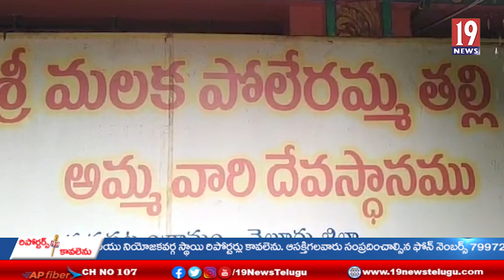ముత్తుకూరు మండలం కృష్ణపట్నం గ్రామ దేవత శక్తి శ్రీ మొలక పోలేరమ్మ దేవస్థానంలో చోరీ - నెల్లూరు జిల్లా